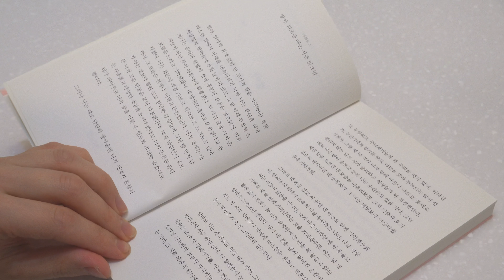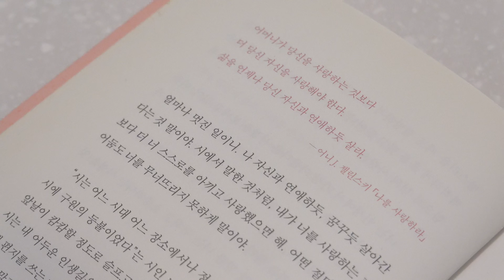감태로 만들어 보는 클린식 디톡스 요리 자취 일상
이번 주는 디톡스에 좋은 감태로 건강한 다이어트 식단을 먹었어요.
감태명란마요김밥과 콩나물국…!

흔해서 별거 없어 보이지만 강한 친구들이지요.
이번 주도 편안하게 감상해주세요🩵

▷ Index
00:00 시작
00:50 명란마요감태김밥, 콩나물국 레시피
06:19 성수 클레멘타인
06:58 성수온실
07:55 인사동 개인전
08:43 계란만둣국 레시피
11:23 무민마마 머그컵
12:14 독서 - 딸아, 외로울 때는 시를 읽으렴
13:08 성수 소소하게

▷ Ingredients
- 명란마요감태김밥🌊 - 감태 2장, 백명란 2개, 마요네즈, 대파 조금, 깨, 간장(선택), 소금, 참기름, 후추
- 콩나물국🍲 - 콩나물, 혼다시 ⅓tsp, 고춧가루 ⅓tsp, 청양고추 1개, 다진 마늘 1T, 대파 조금, 간장, 소금
- 계란만두국🥟 - 국물용 멸치, 다진 마늘 1T, 간장, 물만두, 계란 2개, 대파 많이, 후추
＊ Tablespoon = T, Teaspoon = tsp

▷ etc.
식재료 - 오아시스마켓
접시 - 폴라앳홈
프라이팬 - 네오플램 피카
냄비 - 네오플램
나무 수저 - 히츠키코보
유리볼 - 히츠키코보

📷 Camera
Sony DSC-RX100 M7